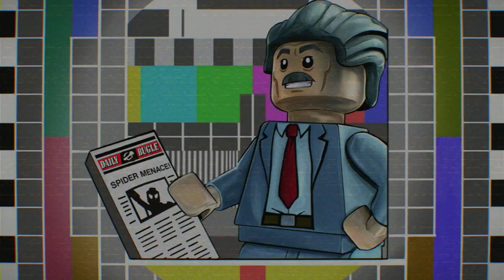LEGO Marvel Super Heroes 2 Walkthrough Ep.20- Out of Time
Ep.20 : Out of Time
Lego Marvel Super Heroes 2's storyline centers around superheroes from different eras and realities of the Marvel Universe as they fight against the time-travelling villain Kang the Conqueror in a battle across space and time.